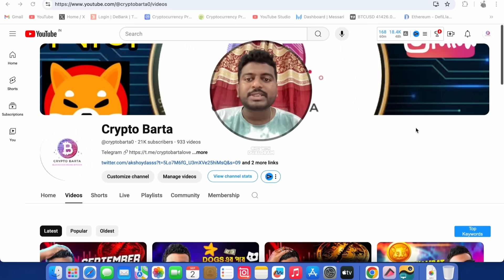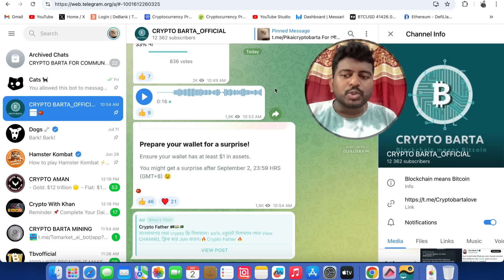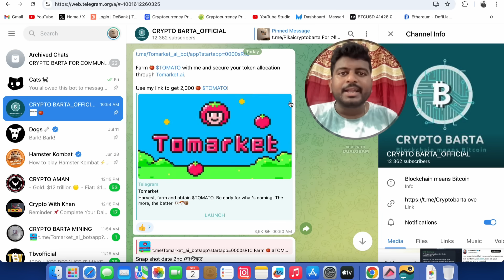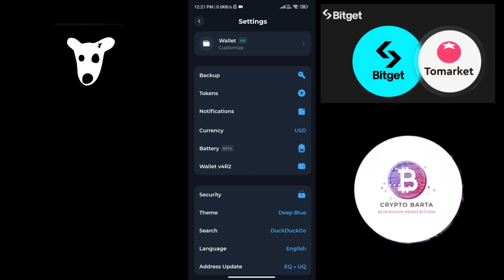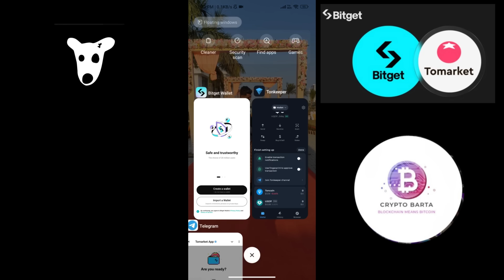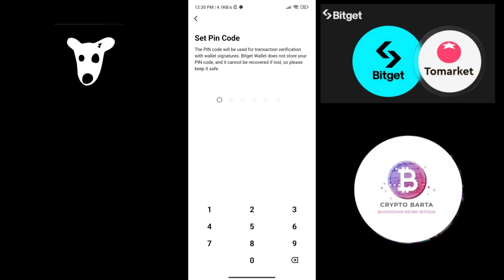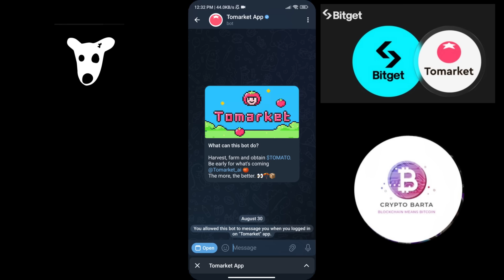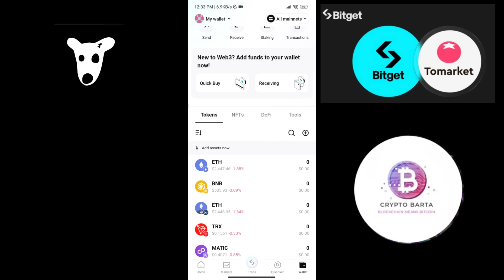HOW TO CONNECT BITGET WALLET TO TOMARKET AIRDROP TASK | SNAPSHOT DATE $DOGS | BITCOIN |CRYPTO MINING